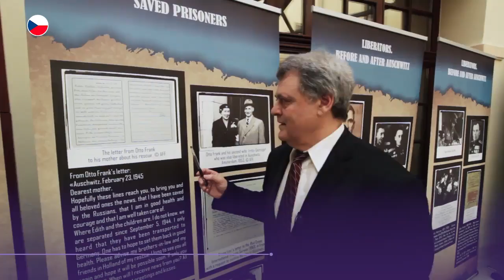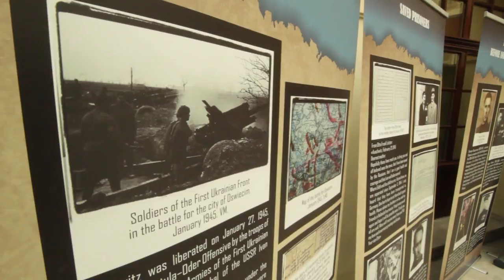2018.04.17 Посвященная холокосту выставка открылась в Чехии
В Праге, в нижней палате Чешского парламента Снемовне открылась выставка Посвященная холокосту
Мои съемки (Алексей Пономарев) из Праги.